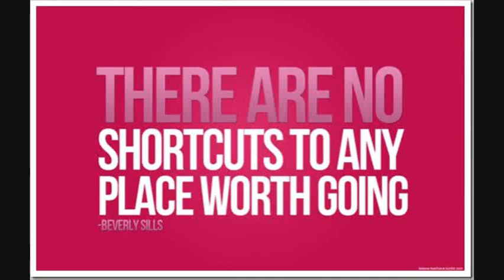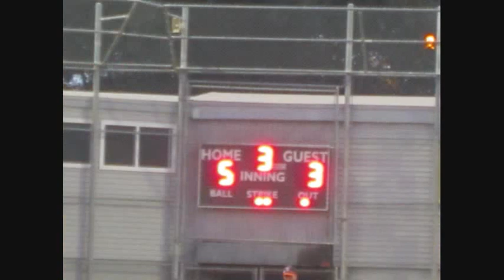Peabody West All Stars